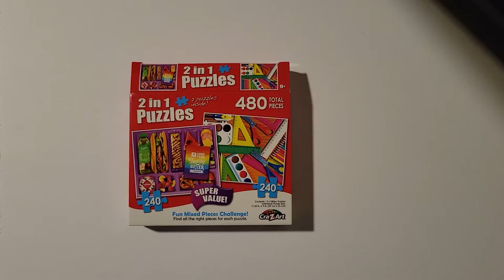Back To School?! Art Supplies Puzzle! 240 pieces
Get into the back to school spirit by watching me putting together this dollar store jigsaw puzzle! 240 pieces, no rage this time! Amazing!!